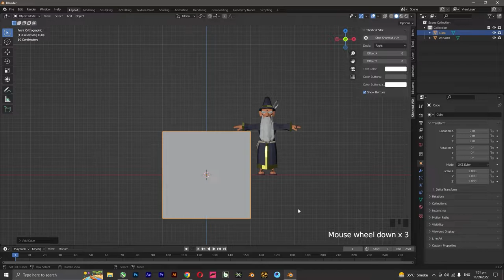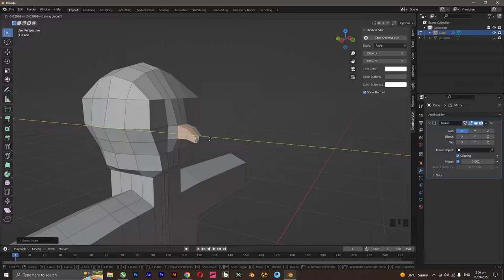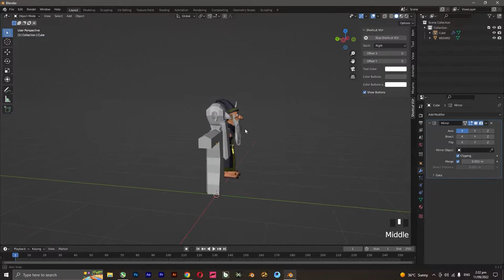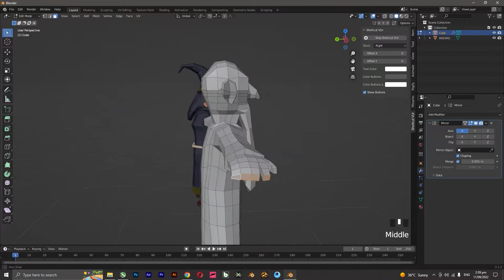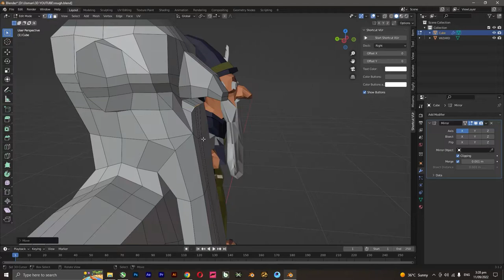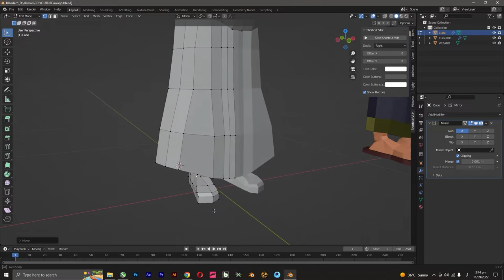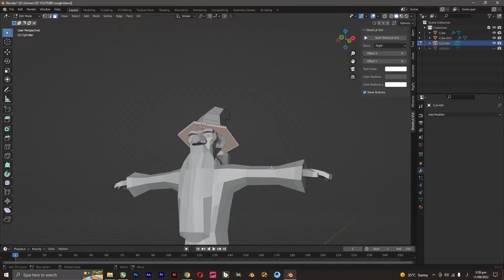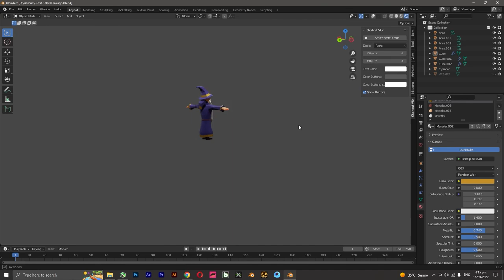How to make a Polygonal character in Blender - Wizard (Hindi/Urdu)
Step-by-step tutorial in Hindi/Urdu on how to make a polygonal character in the blender.

I have attached my social account in the comment section for further queries.

Timestamps:
00:49-09:56 Basic Structure
09:56-29:00 Face
29:00-39:20 Body
39:20-46:43 Hands
46:58-01:09:35 Face details 1
01:09:40-01:12:36 Body details
01:12:36-01:19:09 Feet
01:19:16-01:20:56 Face details 2
01:20:56-01:29:07 Hoodie
01:29:42-01:34:04 Hat
01:34:19-01:38:20 Cloth details
01:38:20-01:39:35 Lights
01:39:35-01:50:00 Materials